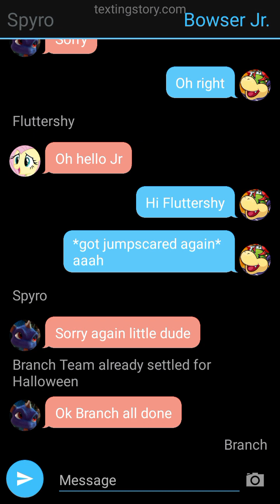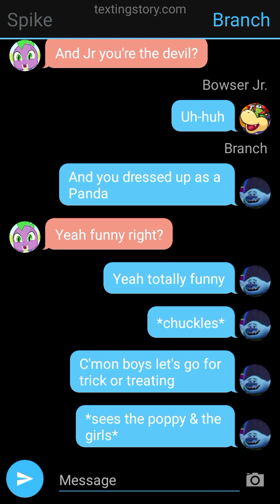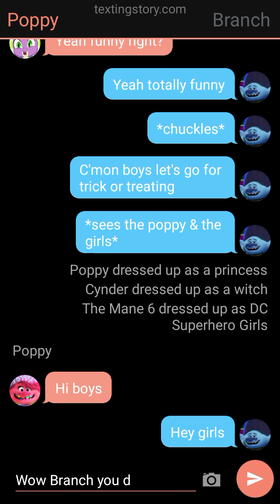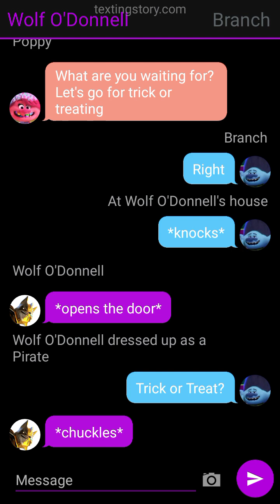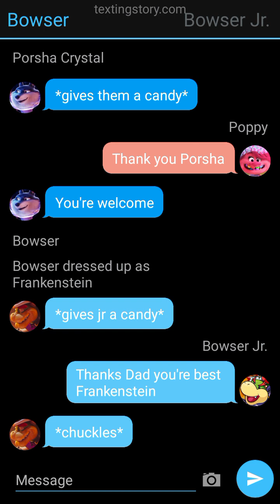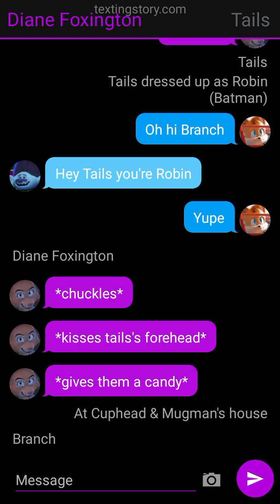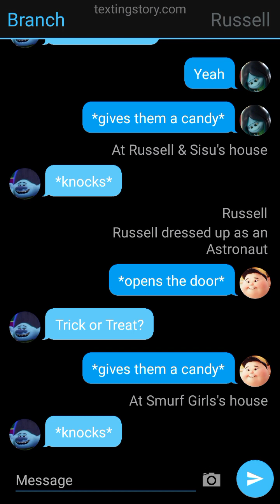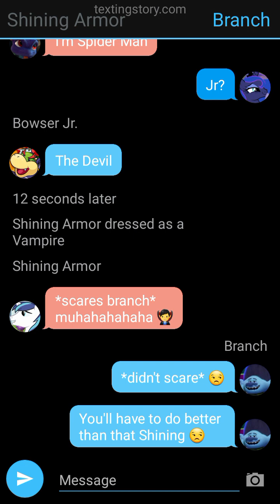Branch Team: Halloween 🎃👻